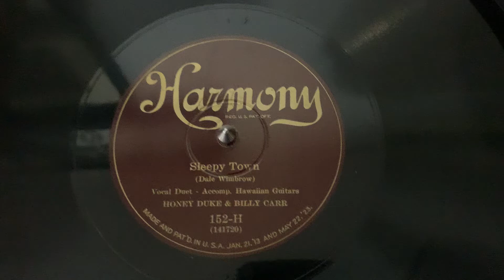“Sleepy Town” Honey Duke and Billy Carr - Harmony 152-H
“Sleepy Town”
Honey Duke and Billy Carr
Harmony 152-H